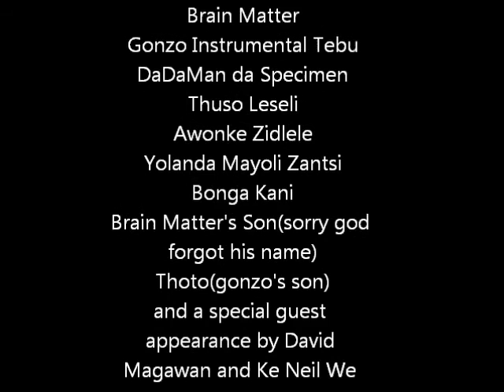Traditional Stompie Swagg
BLK MCDub Dub First Official Video